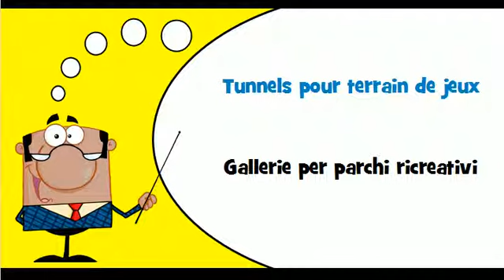Lezione di francese # Vocabolario # Tema = Attrezzatura per parco giochi